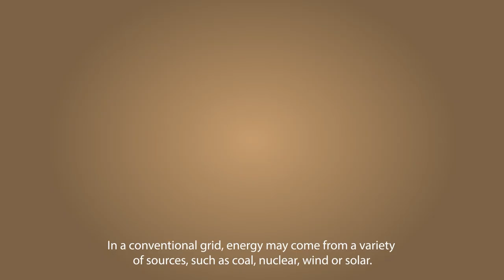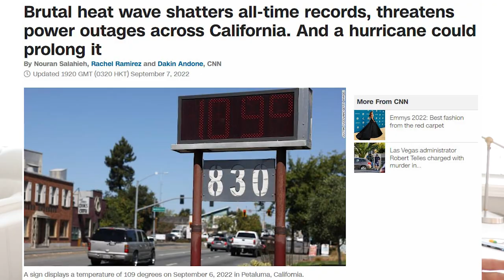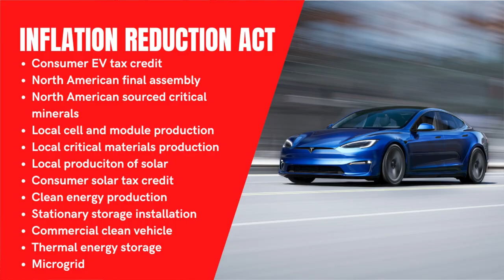How battery storage is transforming grids and real estate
All Things EV